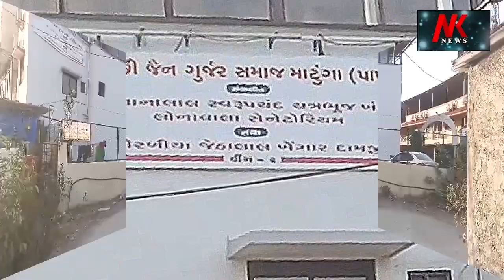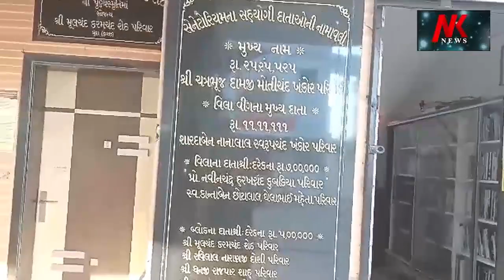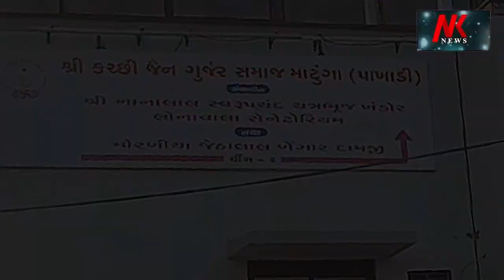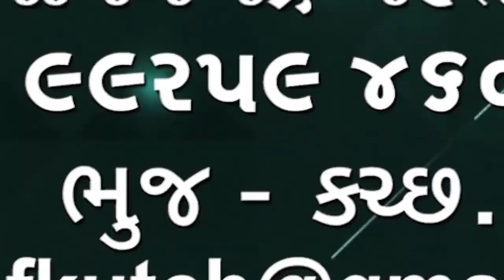Samkhyali Daru સામખયારી પોલીસે 1272 દારૂની બોટલો જપ્ત કરી એક વ્યક્તિની ધરપકડ કરી 🌹🌹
Samkhyali Daru
સામખયારી પોલીસે 1272  દારૂ ની બોટલો જેની કિંમત અઢી લાખથી વધુ થાય છે તે જપ્ત કરી એક વ્યક્તિની ધરપકડ કરી